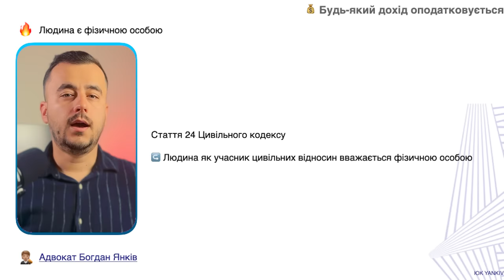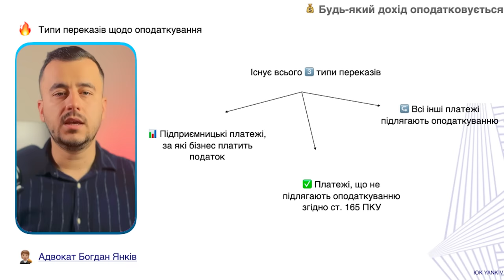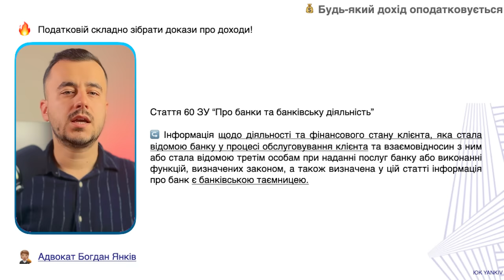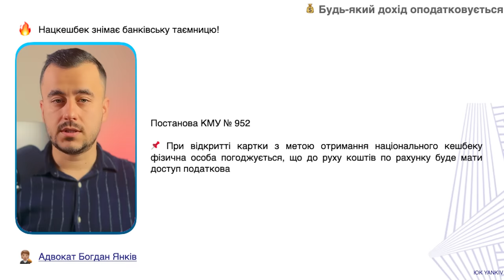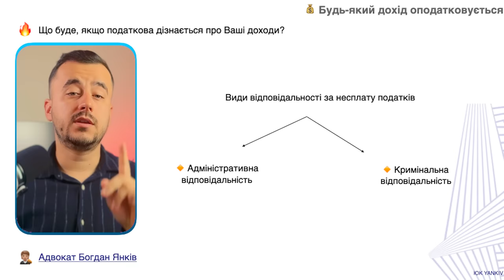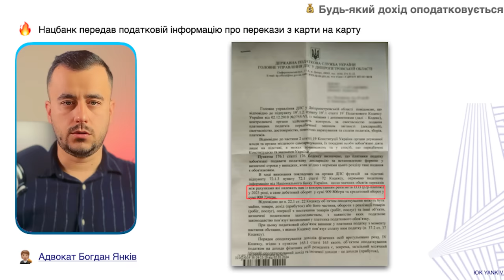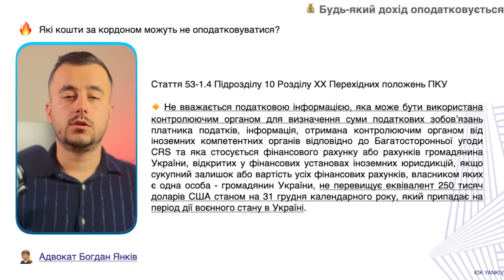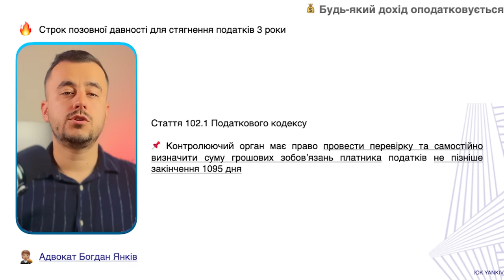Масові перевірки доходів по банківських картках!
Будь-який дохід оподатковується. Це базове правило, що закладає податковий кодекс. Проте, звичайно це правило має свої уточнення. Ви можете оподаткувати дохід як бізнес, наприклад ФОП, або ТОВ. Також можете платити податок як фізична особа. Або ж можна скористатися пільгою у статті 165 податкового кодексу і не платити податок.

ТАЙМ-КОД ⏯
00:00 - 00:21 Вступ до відео про оподаткування будь-яких доходів
00:22 - 02:53 Які доходи оподатковує податкова?
02:54 - 04:02 Банківська таємниця та оподаткування доходів
04:03 - 05:01 Нацкешбек знімає банківську таємницю
05:02 - 06:08 Доходи онліфанс
06:09 - 07:29 Відповідальність за несплату податків
07:30 - 08:28 Податкова шукає продавців на OLX
08:29 - 09:11 Угода CRS та іноземні доходи
09:12 -  Як готуватися до перевірок доходів